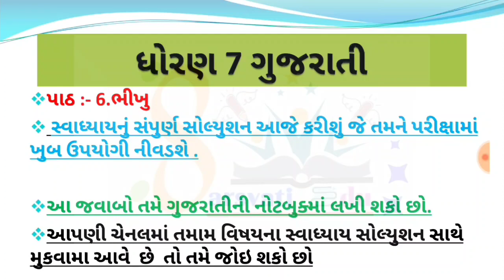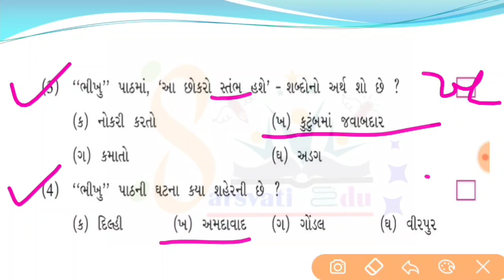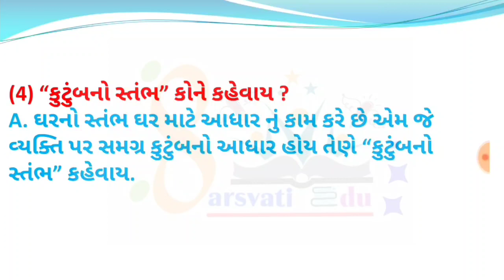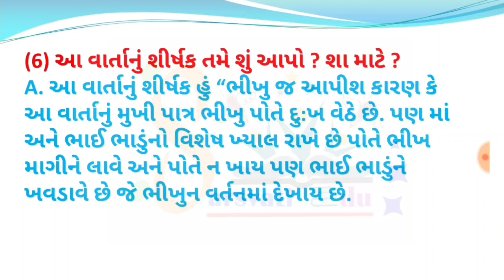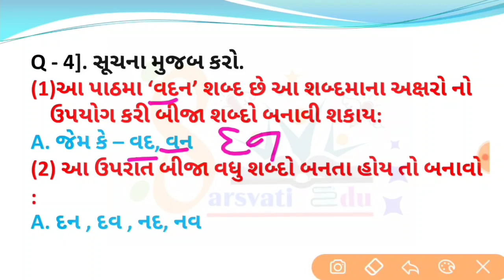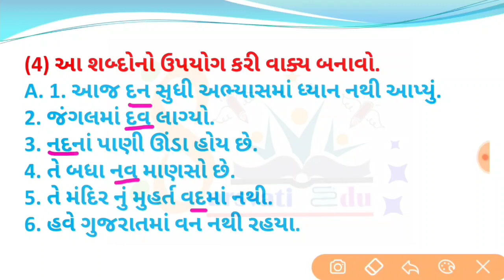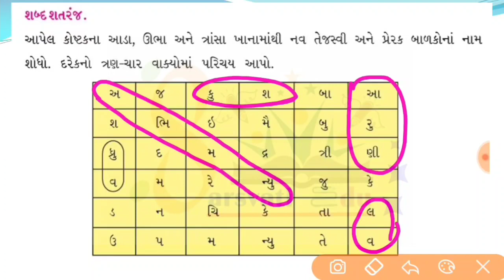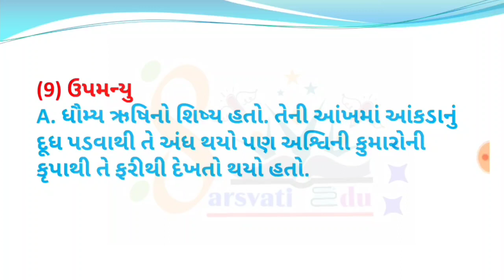std 7 gujarati ch 6 svadhyay ,dhoran 7 gujarati ch 6 swadhyay solution , ધોરણ 7 પાઠ 6 ભીખુ સ્વાધ્યાય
gujarati std 7 sem 1,